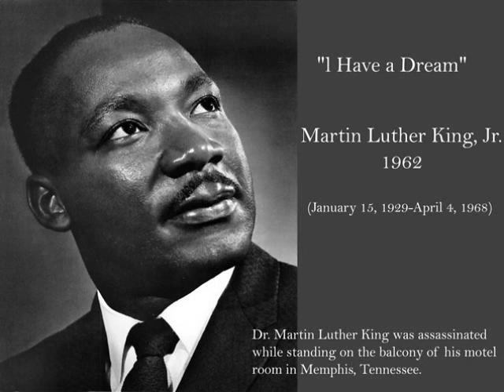I Have A Dream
This classic house track created with Martin Luther King Jr.'s I Have A Dream speech was co-produced by Paul Oakenfold in 1988 and was released as "I Have A Dream" by The Speech. Taken from The House Sound of London LP.